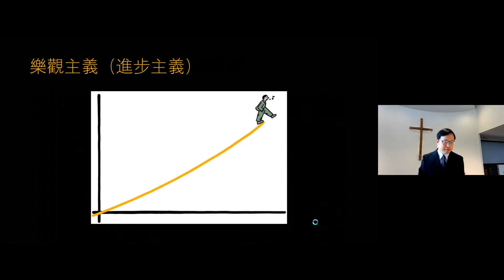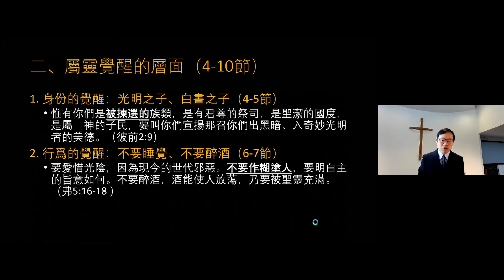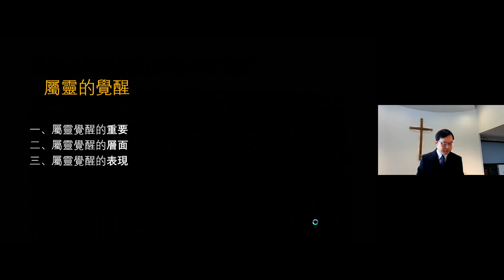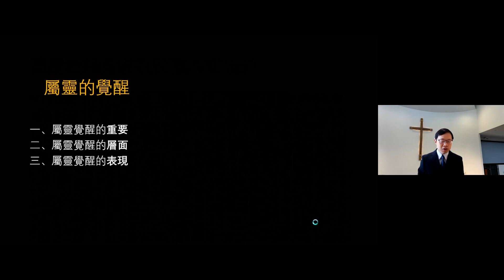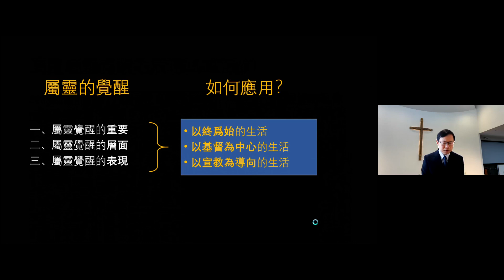屬靈的覺醒 (帖撒羅尼迦前書 5:1-11) 張宏宇弟兄 基督之家第三家2021-1-31主日信息